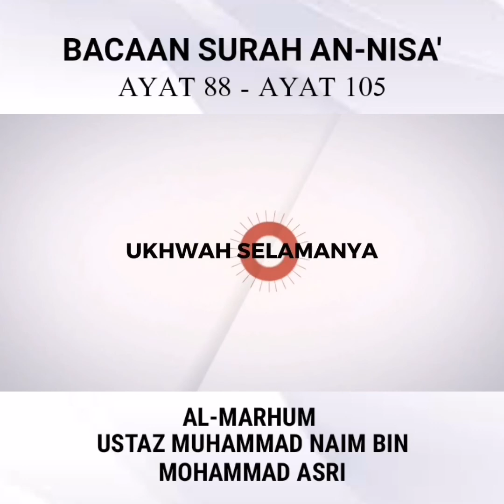Bacaan Surah An-Nisa (Ayat 88-105)-Al-Marhum Ustaz Muhammad Naim